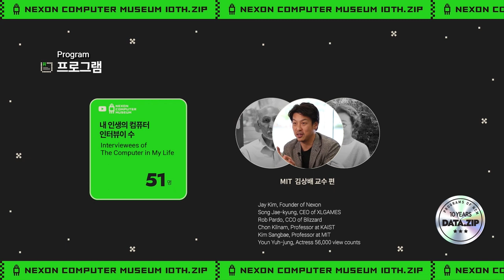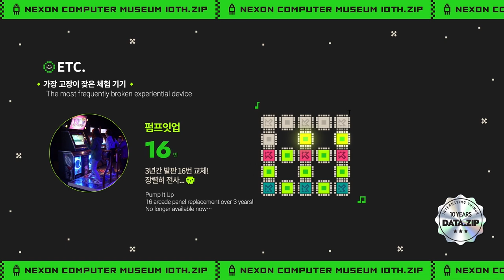10th Nexon Computer Museum.ZIP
On July 27, 2013, Nexon Computer Museum began its exciting first steps. Now, the museum is celebrating its tenth anniversary.

Nexon Computer Museum was established to preserve the history of computers and games. It is the first permanent computer museum in Asia to be registered with the International Council of Museums (ICOM). we wanted to share our time with visitors, donors, and those who have connected with us. To do so, we have put together an infographic video that oversees the ten years of Nexon Computer Museum.

We look forward to your continued interest and support for Nexon Computer Museum’s activities in the coming years.